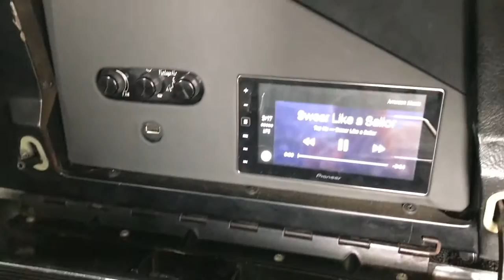Customized 1961 Lincoln Continental by Bombshell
Walk around showing work completed on a 1961 Lincoln Continental. Services included installing  Devious Customs Air Ride Suspension, new Coker tires with painted wheels and hubs, new stereo system including Apple Car Play and USB chargers in the old lighter compartments. New Door Panels were custom made and all Trunk set up custom fit to allow the convertible top to fit inside. We also did some mechanical repair, fixed the windows and convertible top.

Artist: Tep No
Song: Swear Like a Sailor